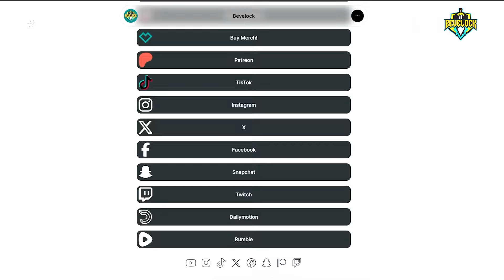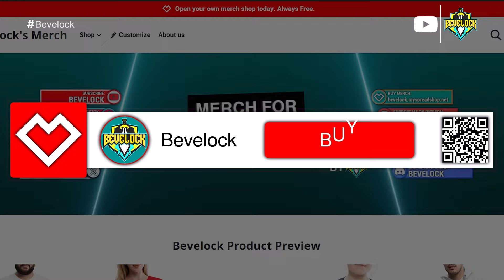WWE SummerSlam 2024 - Early Card [v4]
WWE SummerSlam 2024 - Early Card [v4]▶️My Early Match Card Predictions for WWE SummerSlam 2024 are here featuring my Full Match Card, my Official Match Card, my Confirmed Match Card, my custom-made Match Card template, 3D Logos, Early Predictions like Cody Rhodes (c) versus The Rock for the Undisputed WWE Universal Championship, Roman Reigns vs. Randy Orton, Logan Paul (c) v LA Knight for the United States Championship, and many more amazing matches for the WWE SummerSlam 2024 Premium Live Event!
🔥 Exclusive Content and Support:
🔥What I Do Explained👉SOON!